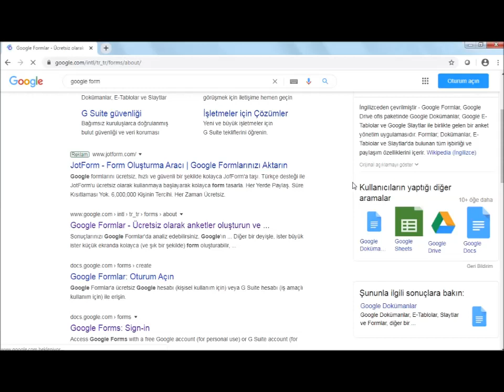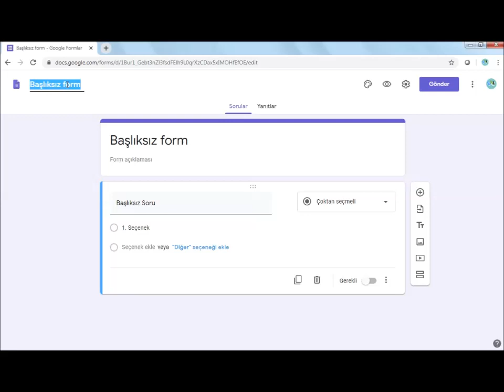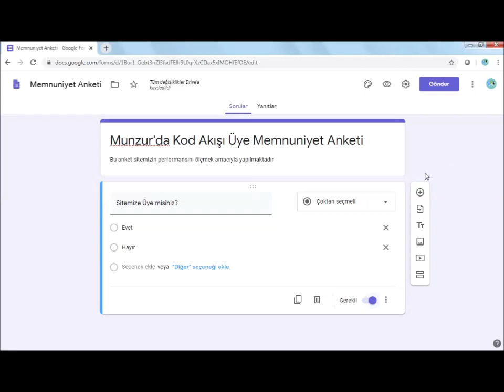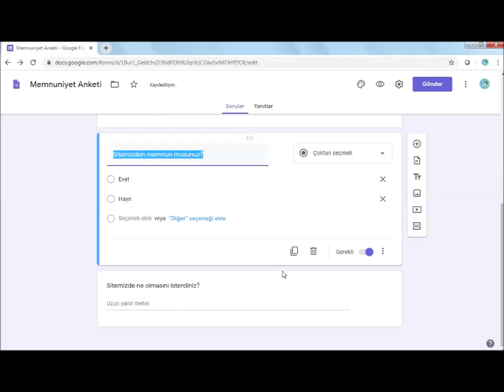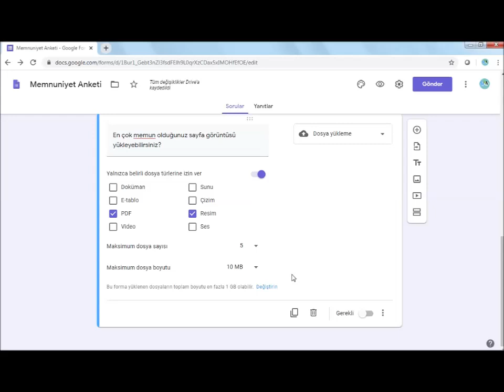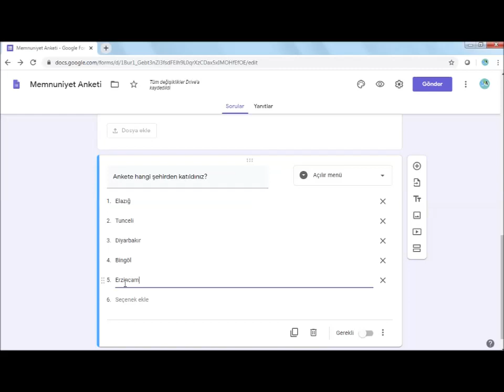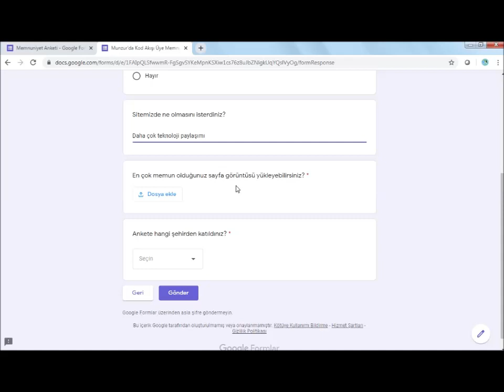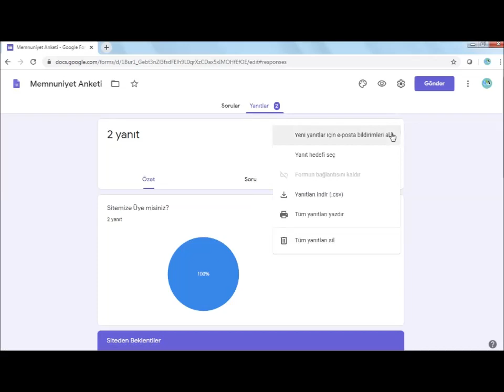Google Form Kullanarak Anket, Sınav Hazırlama ve Değerlendirme ( Using Google Forms with Surveys )